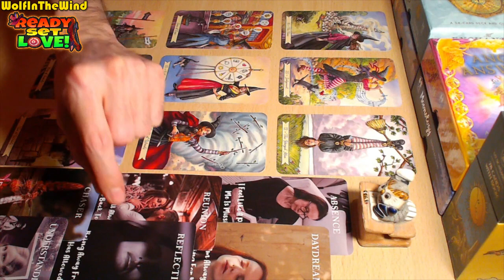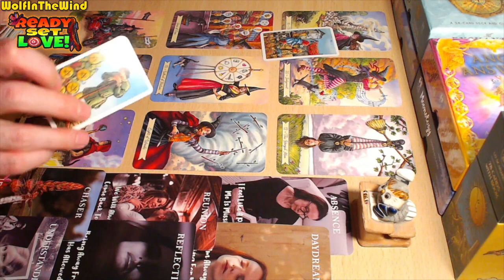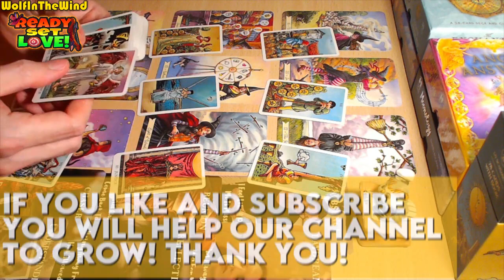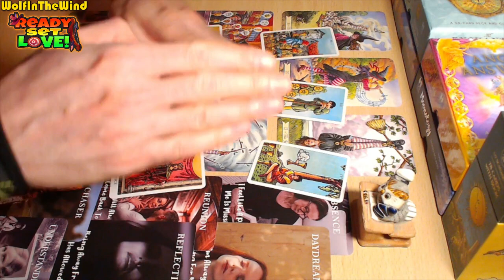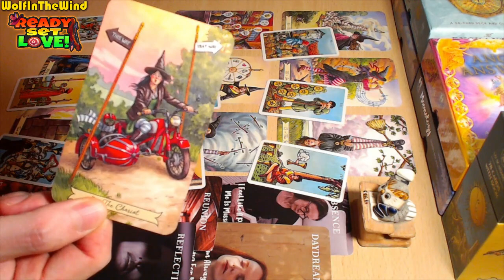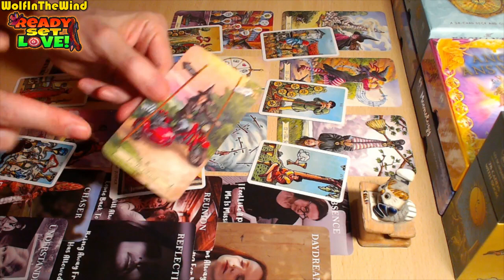SCORPIO ♏ THIS IS A BITTER PILL TO SWALLOW! | APRIL 2024 TAROT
Hello Scorpio, this is a Love Tarot Reading for the old and new friends of our channel with Scorpio Sun, Moon, Rising and Venus in their chart. In this tarot reading we take a look at the energies for you, the person you're dealing with and a potential progression for the connection. Whenever you watch this tarot reading take what resonates and leave what doesn't.

- WITW